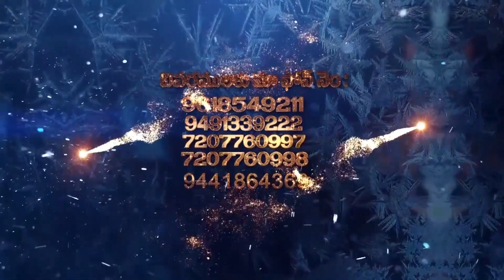పరిశుద్హాత్ముని యొక్క ఆశీర్వాదం DAILY PROMISE 08-06-2023 YEHOVAH AGNI MINISTRIES KHAMMAM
HDFC BANK .